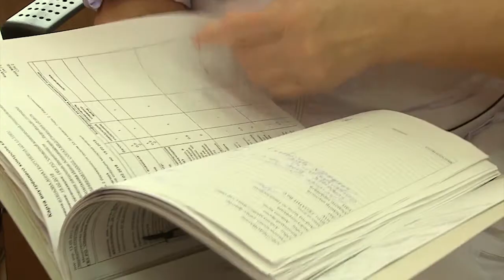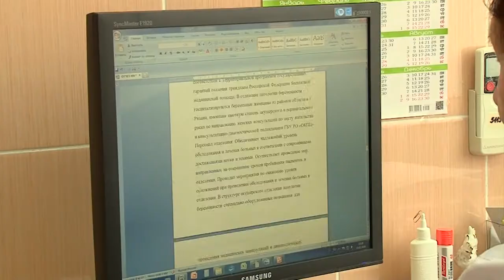46 лет не изменять профессии врача